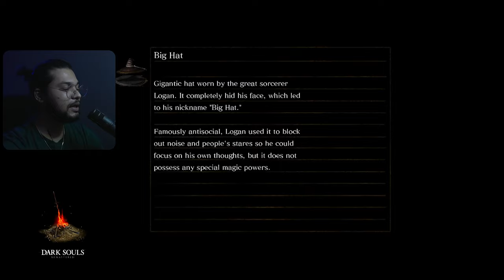Cave of the Giants is Terrifying | Dark Souls Remastered | First Time Blind Playthrough | Part 10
Welcome to my first blind playthrough gameplay of dark souls remastered.
Coming from elden ring , this should be a very interesting journey !
Today , We journey into the catacombs , Those pesky skeletons !
Enjoy my first time , blind, gameplay ,lets olay , playthrough of dark souls remastered !.
Prepare to watch a grown man cry over a video game !